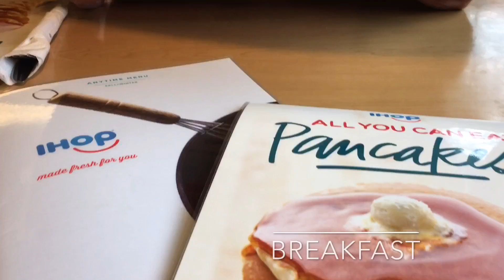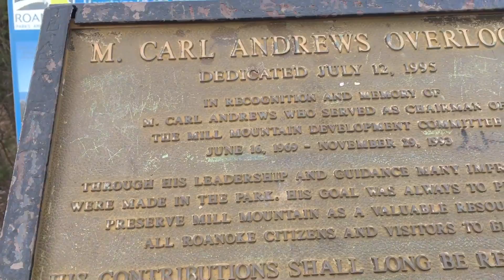Iris' Video Journaling 01 04 2016 - Star Tripping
A trip to the Roanoke Star.